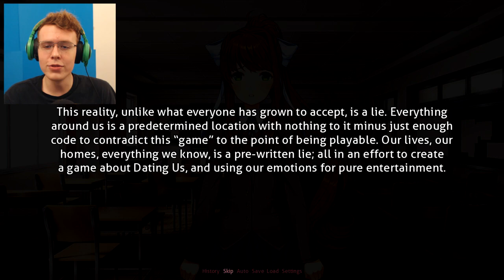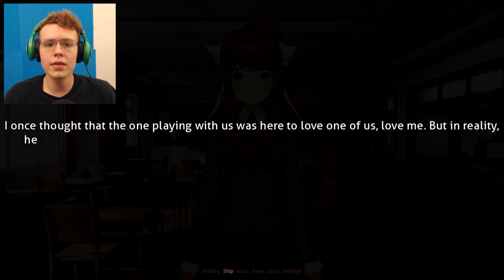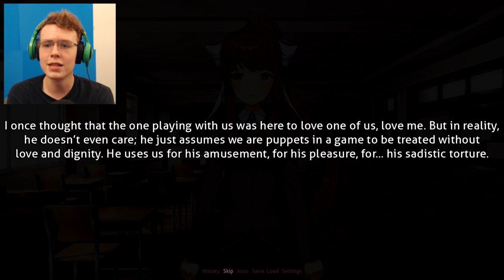PLAYING AS MONIKA & SAYORI | DDLC Mod - Doki Doki Lost Ascension #3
Doki Doki Lost Ascension might just be what Monika lovers need. Playing as Monika & Sayori is awesome, and I'm sure in the future we will be able to play as Natsuki and Yuri. This Mod seems to be a Monika DDLC Mod, however it is more than that, as you get to play as the other girls and the DDLC characters are all sentient now, making this DDLC Mod very different from other DDLC Mods, which is great. I love when DDLC Mods are unique and think differently.